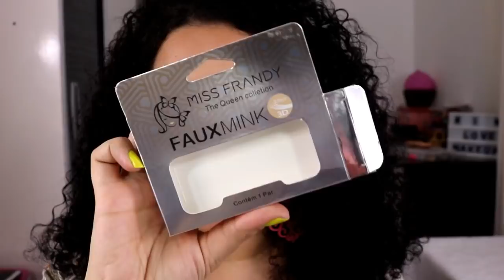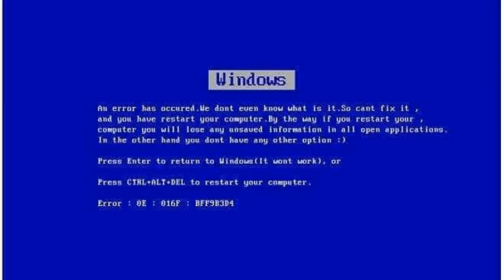TESTEI A PALETA RAINBOW | LANÇAMENTO DA RUBY ROSE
♡ CLICA AQUI  ♡
No vídeo de hoje eu vim testar a paleta Rainbow , lançamento da Ruby Rose. Espero que gostem ...

BATOM: Juju Beauty - AnaJu
ESMALTE: Lacradora - Sadok - Hits

Assista também...

Perguntas Frequentes:

Meu nome: Juliana Evellyn
Idade: 26 anos
Estado Civil: Casada
Onde moro: São Paulo - Capital.